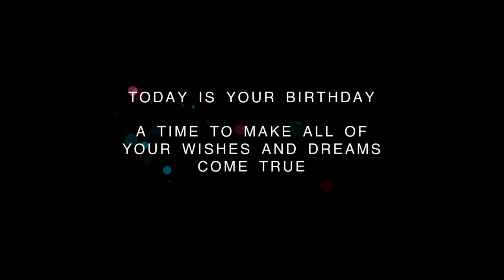❤️ Happy Birthday Celebration on February 26